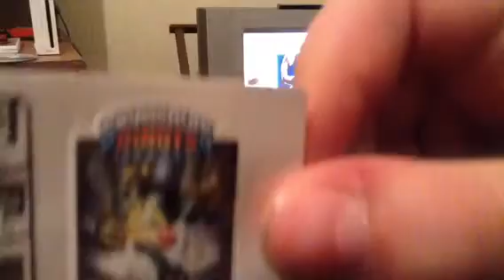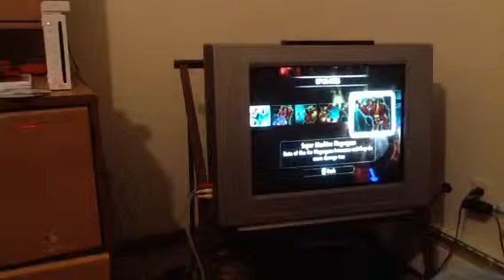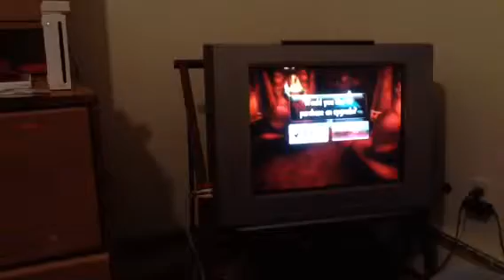Skylanders: Chekit OUT!!! Legendary Bouncer Unboxing, Heroic Challenge